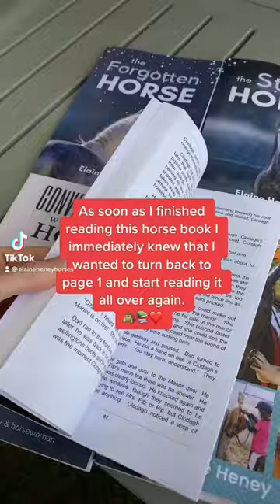As soon as I finished reading this horse book…